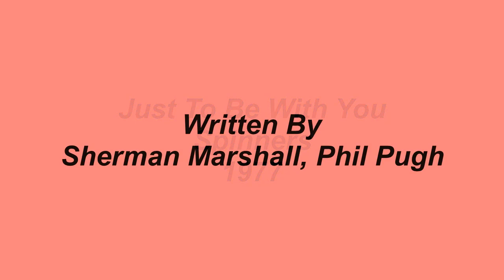Just To Be With You - Spinners - 1977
Just To Be With You, was a ballad included on the Spinners 1977 album titled, Yesterday, Today, and Tomorrow. It would be the last album with Phillippe Wynne as a member of the group as he had decided to leave for a solo career and during this time he frequently missed performing dates and had been replaced by John Edwards as his frequent stand-in. Wynne only appeared on a couple of the songs on this album as he had already split from the group by the time this album was being put together.